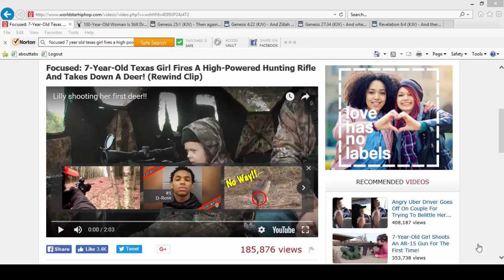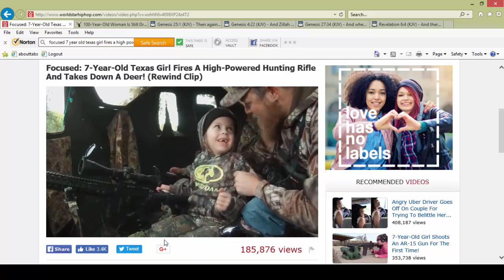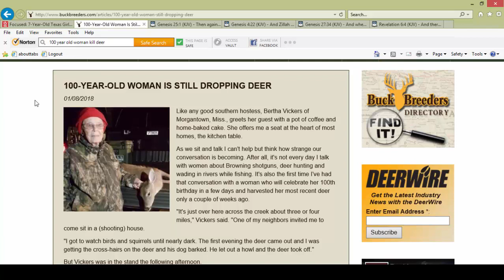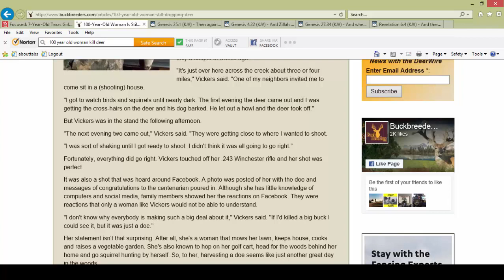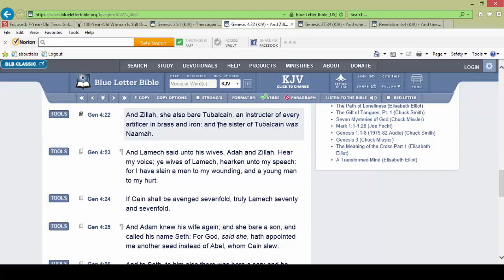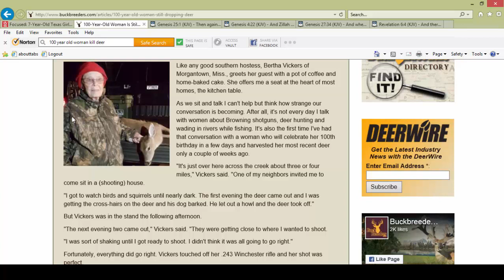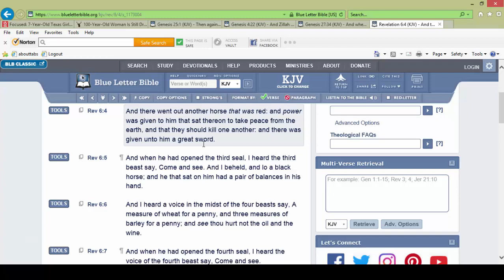esau is a CUNNING HUNTER...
esau is the, so called white man.